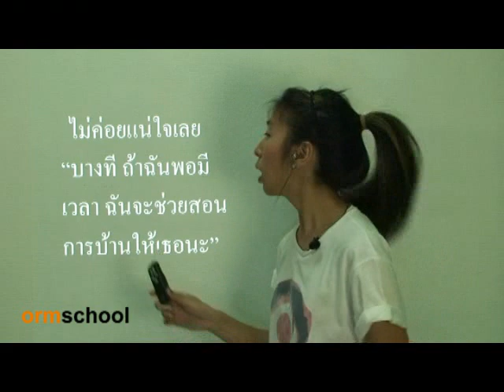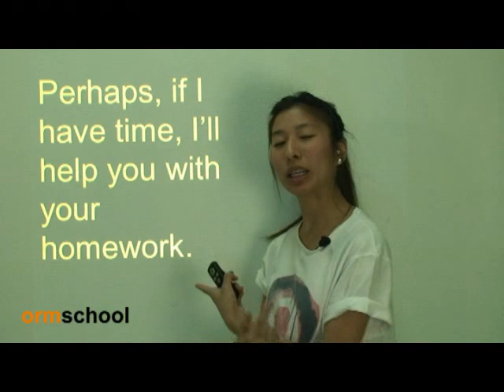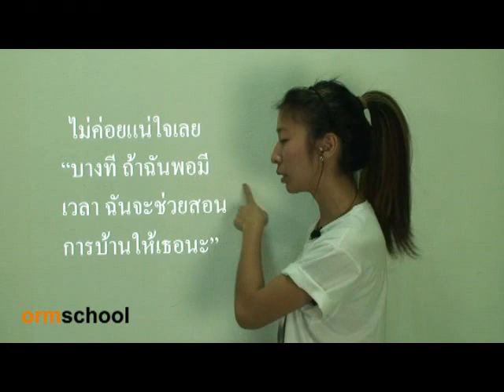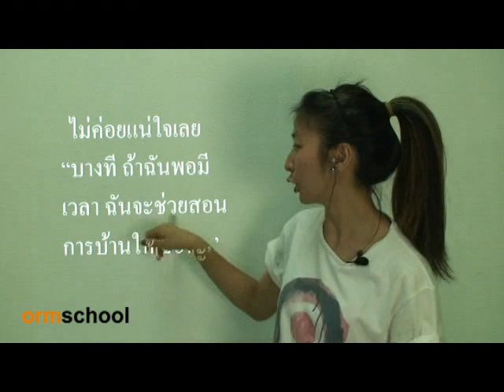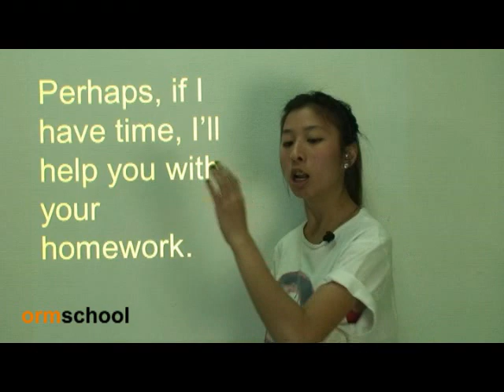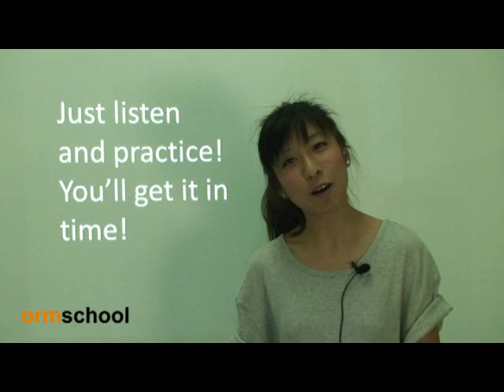MySay ,26 by ormschool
"เพียงน้องฟังและฝึกพูดตาม น้องจะพูดได้เอง"

ormschool อยากให้นักเรียนไทยทุกคนลุกขึ้นมาพูดภาษาอังกฤษ

เราฝันเห็นว่านักเรียนทุกคนกำลังพูดภาษาอังกฤษ พูดกับเพื่อน พูดให้พ่อให้แม่ฟัง พูดกับครู พูดกับนักท่องเที่ยวฝรั่ง พูดกับตัวเอง

กฎง่ายๆของเราก็คือ เพียงน้องฟังและฝึกพูดตาม น้องจะพูดได้เอง

MySay : คำพูดคือของฉัน จงพูดออกมา!

รวมพลัง1ล้านlike สร้างความรู้ฟรี10,000ชั่วโมง : https:// ,